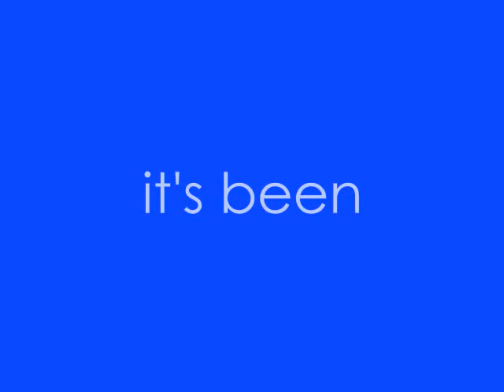Perfect Fiths trailer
For Megan McCafferty's "Perfect Fifths" trailer contest. See meganmccafferty.com for details! UPDATE: Megan picked this as one of the three winners!